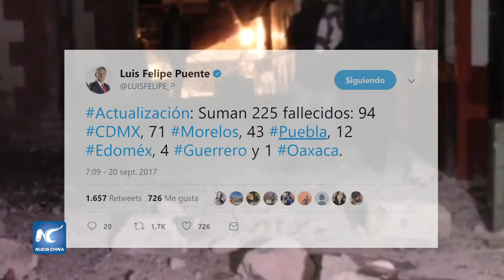Suman 225 los muertos por terremoto en México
A 225 se elevó el número de muertos en la Ciudad de México y en los estados de México, Morelos, Puebla, Guerrero y Oaxaca por el terremoto de 7.1 grados en la escala de Richter que azotó la tarde del martes el centro del país.